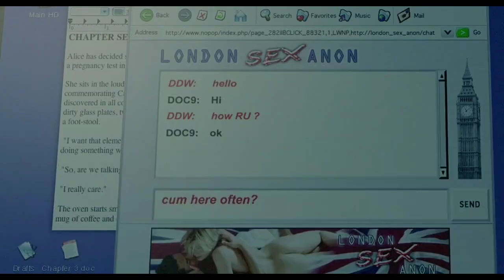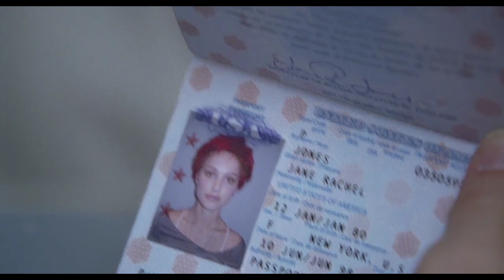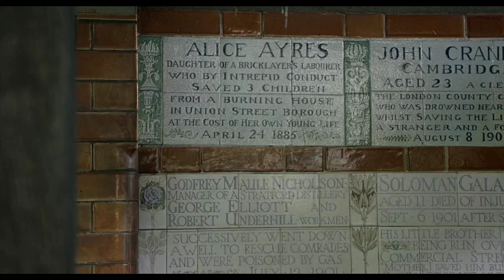They had affairs with each other's spouses | Film Recap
HASHTAGS --